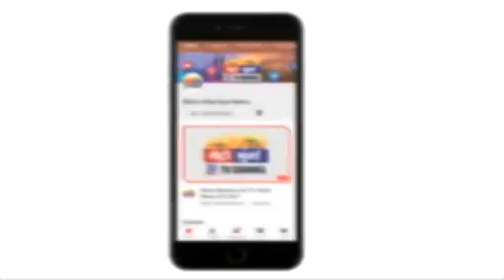कै.अनिल एम्.शाह फाउंडेशन के तरफ से मुफ्त डायबटीज जागरूकता अभियान चिकित्सा शिबिर